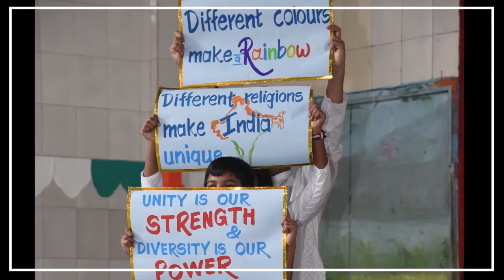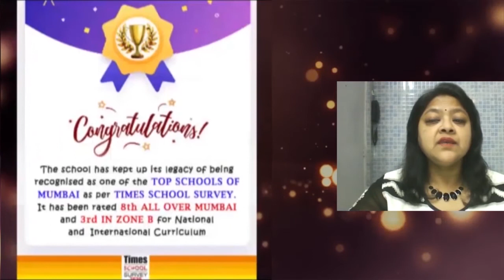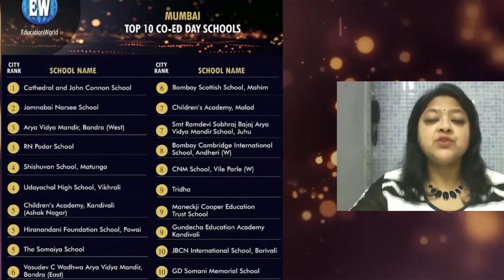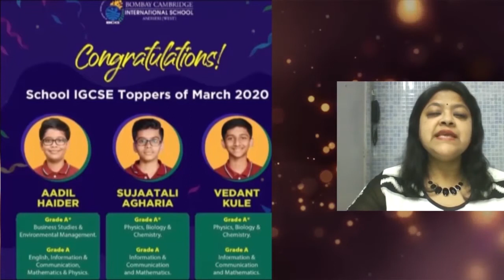Virtual Annual Cultural Day | Crescendo 2021 | Class 5 B